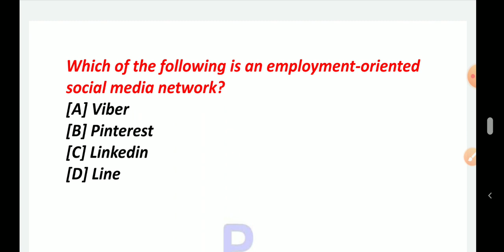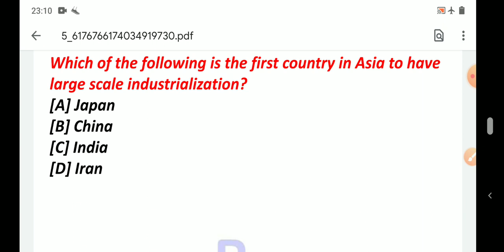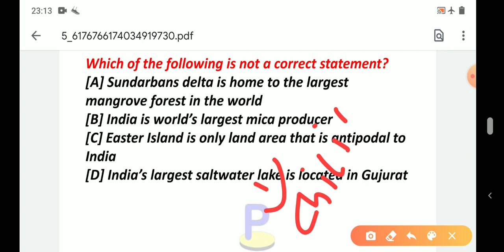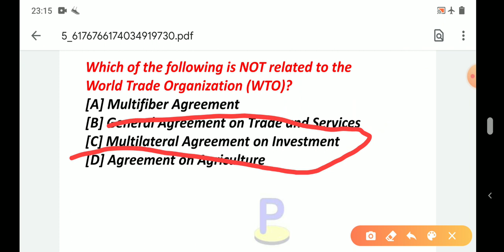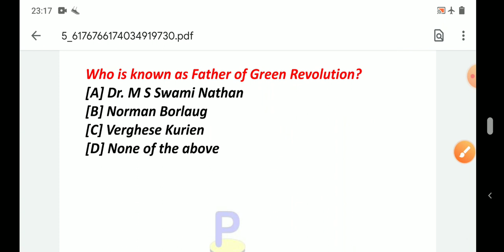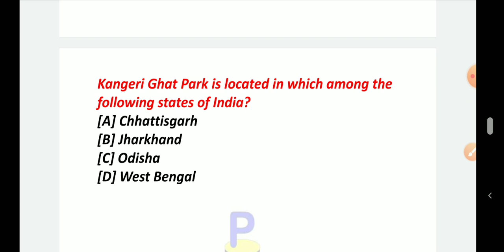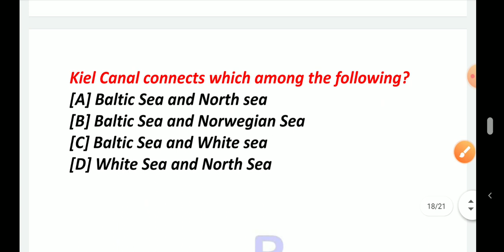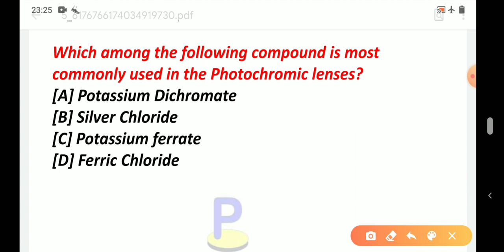OSCSC gK class - 7 I gk I Railway NTPC I OSSSC I OSSC I OSCSC previous year questions I odisha Iodia